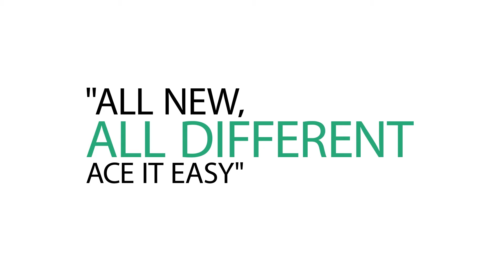Ace It Easy 2020 @ SMK Taman Ehsan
Here's the official highlight video for Ascendance's Ace It Easy Program, which took place in SMK Taman Ehsan in Q1 of 2020. The Ace It Easy Program focuses on developing holistic students whom have the right skill sets and mindset to achieve their goals! This year, we're back again for another epic Ace It Easy, with online follow ups and experiential learning sessions as well!

2020 marks the third year of the Ace It Easy Program and we're thankful for everyone who has made this journey possible over the last few years. From our wonderful corporate partners to the school administration, thank you all for making Ace It Easy possible! Here's to working with another epic group of students!